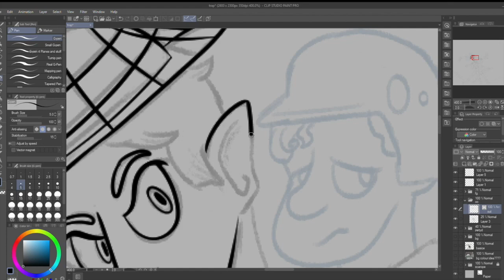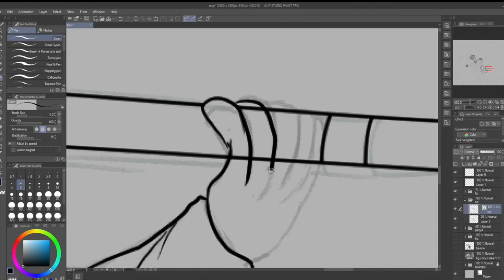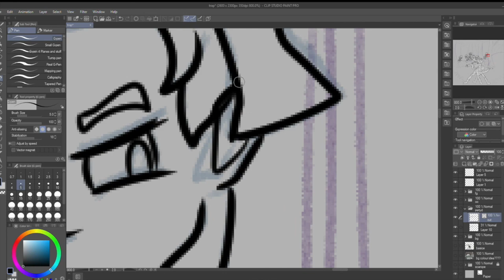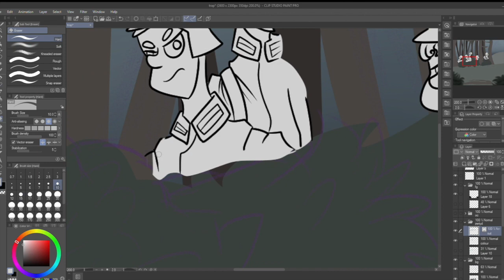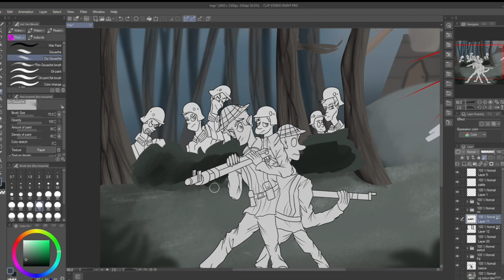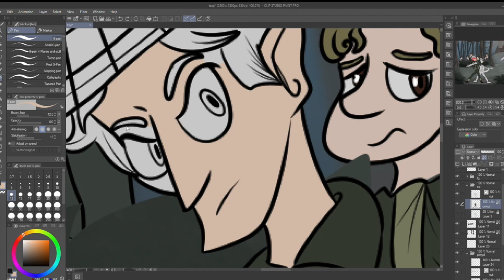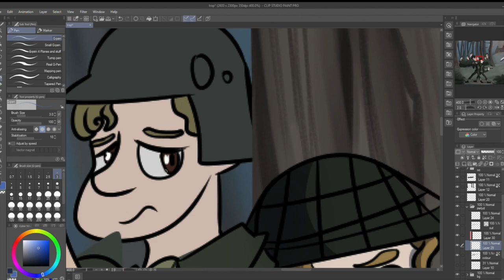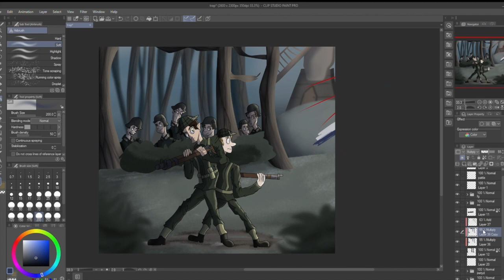Trap speedpaint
After leaving this channel for too long we got a new speedpaint! These are my two Canadian ocs who you find more about on my art account.